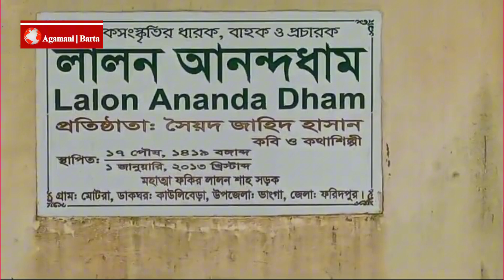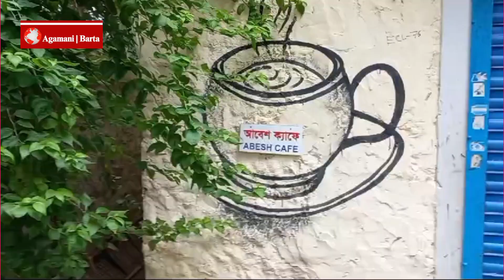ফরিদপুরে দুর্বৃত্তের আগুনে পুড়লো লালন আনন্দধাম, ভাস্কর্য ভাঙচুর